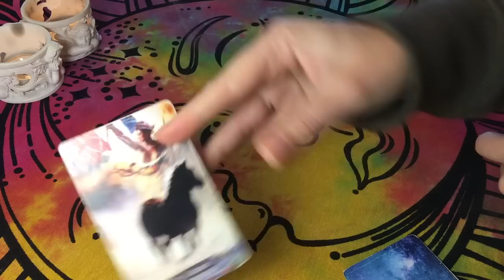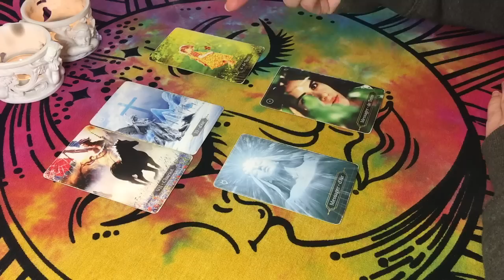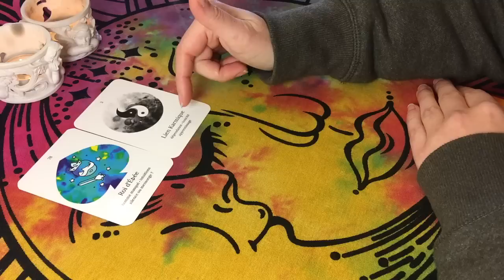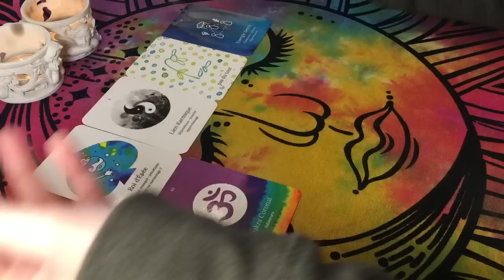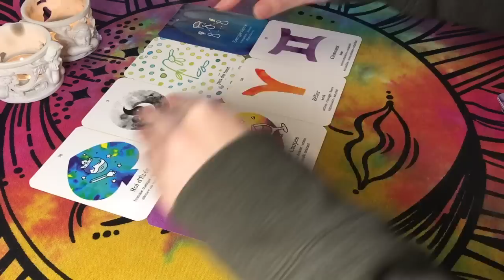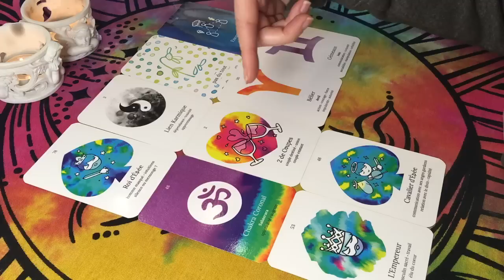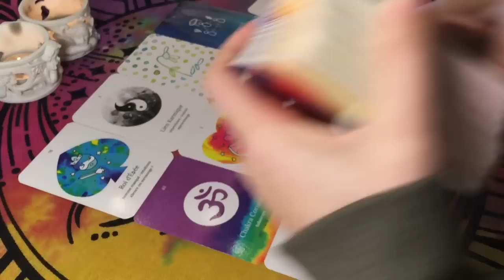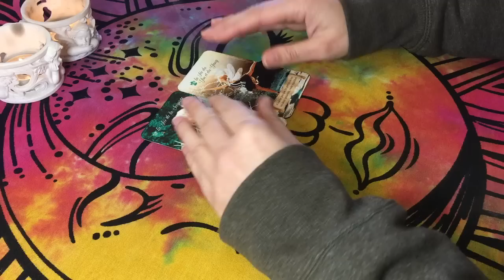♍️ VIERGE - Un Comportement Toxique, le Courage pour un Couple Destiné🖤💪💞 Semaine du 30 JAN AU 5 FÉV